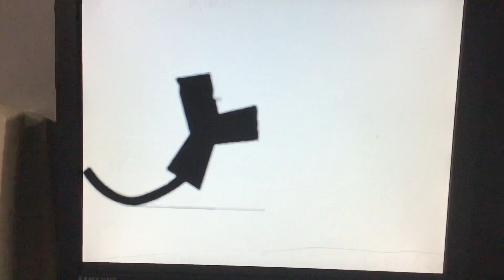BFDI - Match’s arm gets “Y”